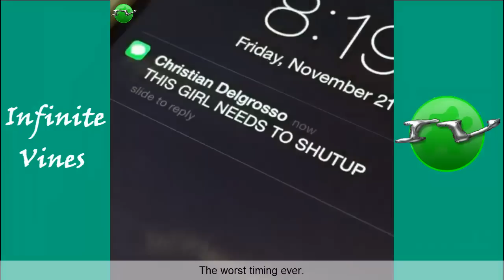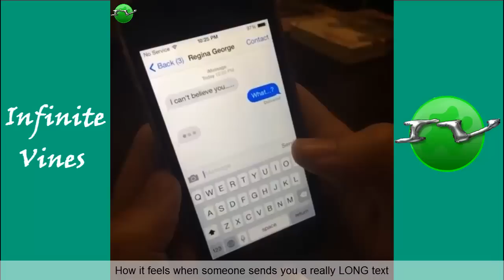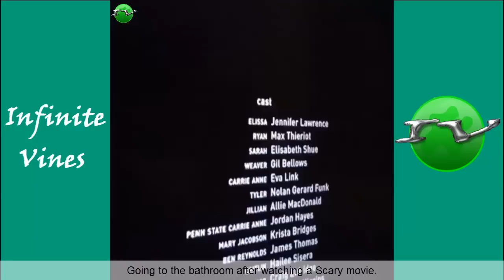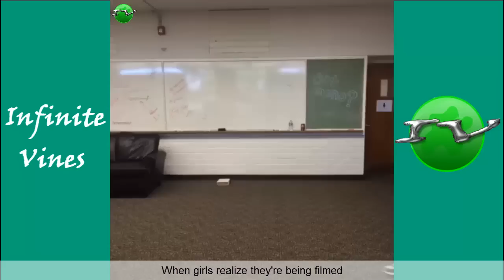Top 100 Christian DelGrosso Vine Compilation 2016 | Best Christian DelGrosso Vines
I Hope You Enjoyed This Top 100 Christian DelGrosso Vine Compilation !